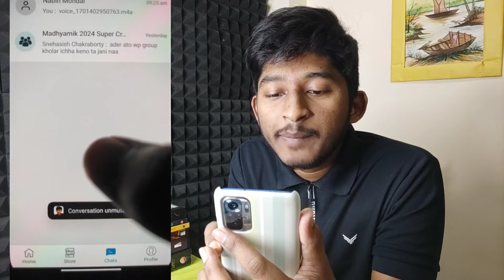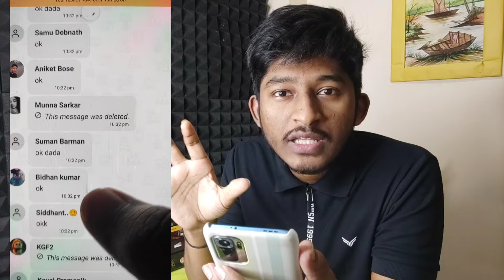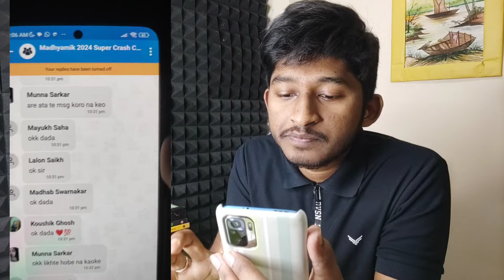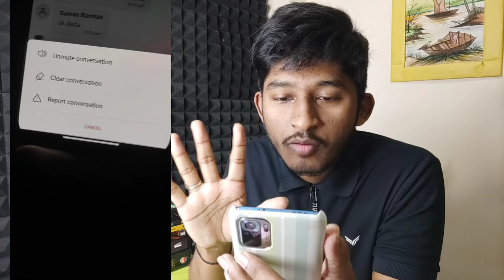মাধ্যমিক Crash Course এ কিভাবে Class গুলি করবে এবং Mock Test দেবে।